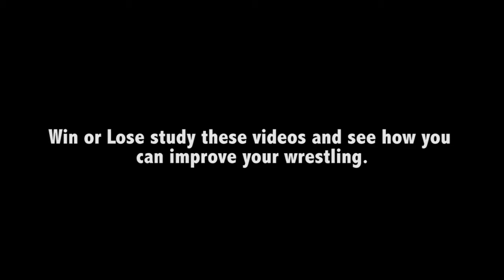San Marcos Wrestling vs Blue team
San Marcos High school Knights frosh-soph wrestling at Vista Duals Tourney.